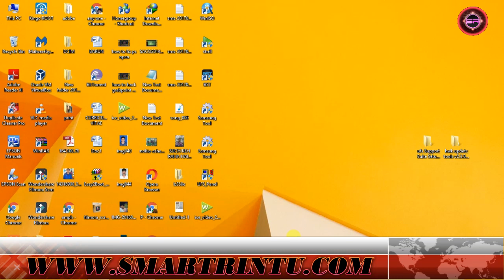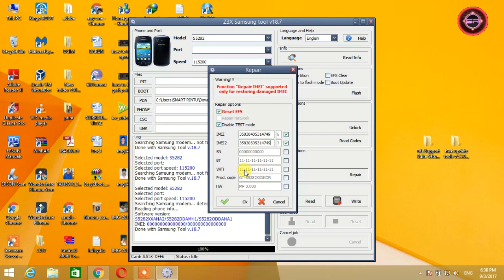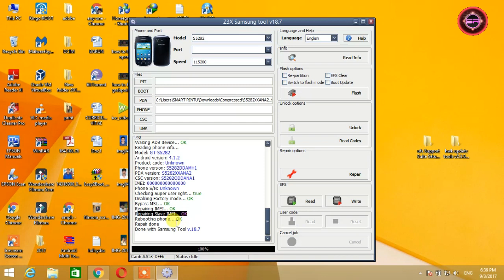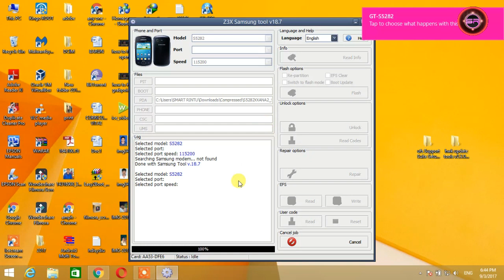SAMSUNG S5282 IMEI NUMBER REPAIR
Repair IMEI on Galaxy s5282 (could also work with other Galaxy phones) !
!! NO SERVICE BOX REQUIRED !!

! PHONE SHOULD BE ROOTED !

ONLY for US variants. It DOES work on Qualcomm CPU and DOESN'T work on Galaxy International Version with Exinos CPU!

*** please press on "LIKE" button if you find this video useful ***

!!! W.A.R.N.I.N.G !!!

! CHANGING IMEI NUMBER IS ILLEGAL IN MANY COUNTRIES !
i'm just showing for testing purposes how to fix the lost IMEI number!